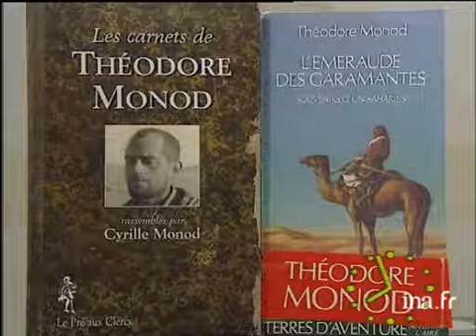Les 4 vérités Théodore Monod, scientifique Vidéo Ina fr